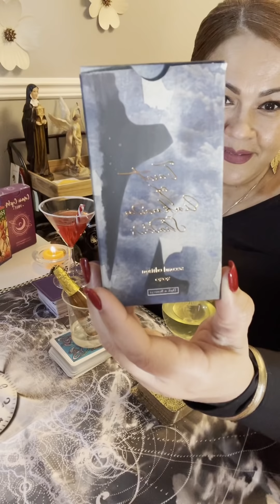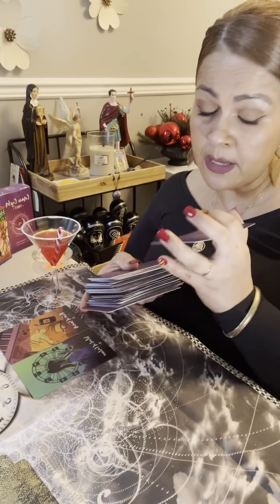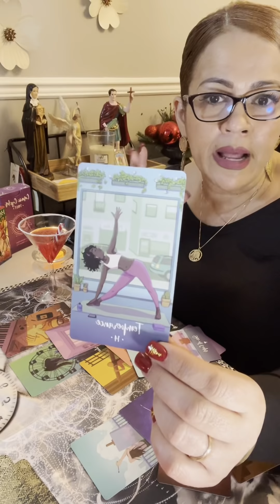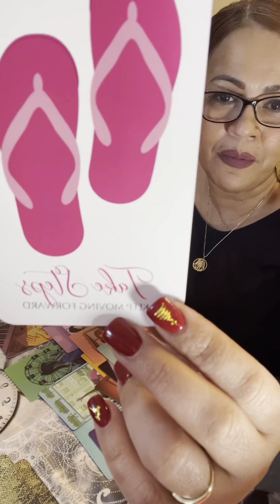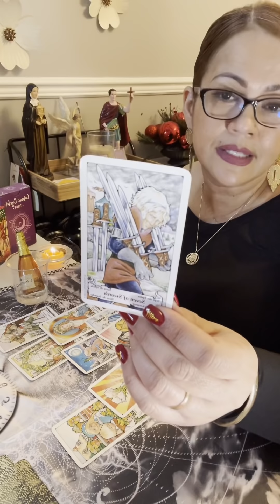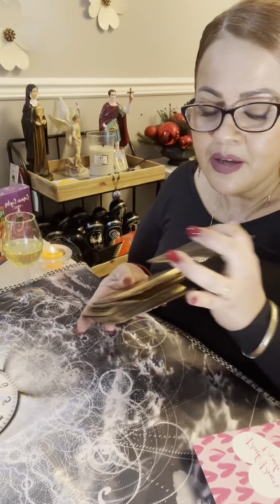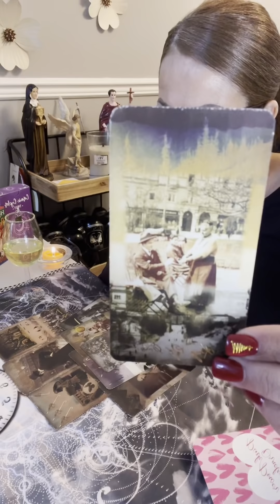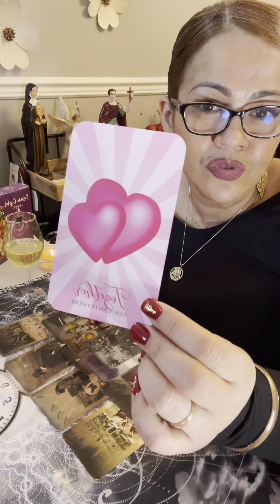¿PORQUE NO VUELVE A MI? DESAMOR😔🙁OLVIDO🙄ORGULLO😏🤨IRÁ😠😞😡...SANARÁ...VOLVERÁ...CUANDO🤷🏻‍♀️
Hoy te invito a ver este interactivo ¿PORQUE NO VUELVE A MI?